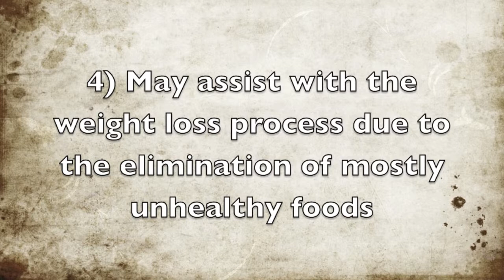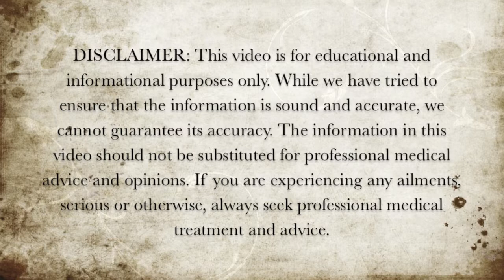5 Health Benefits of Vegan Diet - Veganism Benefits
Here are 5 health benefits of vegan diet.